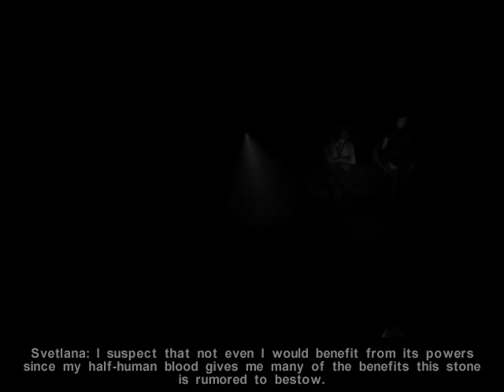Let's Play Nocturne 01 - The world is a dark place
Starring The Stranger and his amazing living trench coat!

Sorry about the game audio being so very low. I had to fiddle around with the recording method quite a bit. I'll crank that up for future videos.